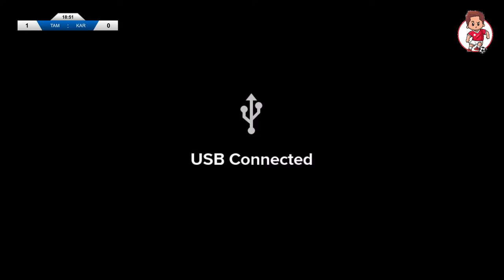ILINDEN CUP 2023 (day 2 live stream)